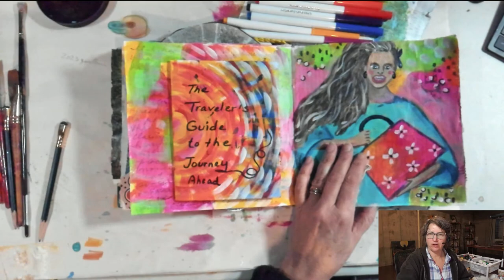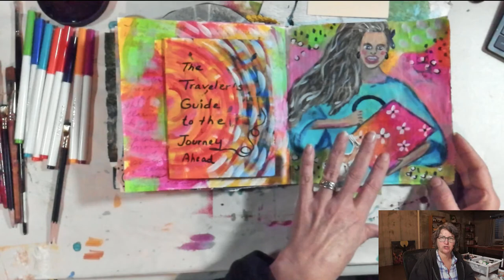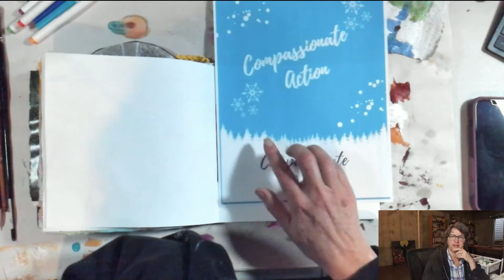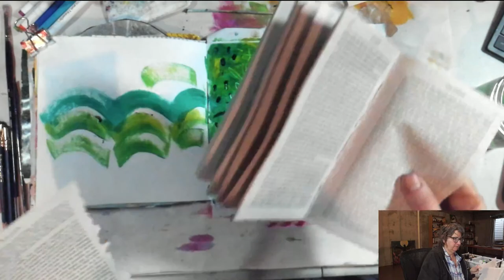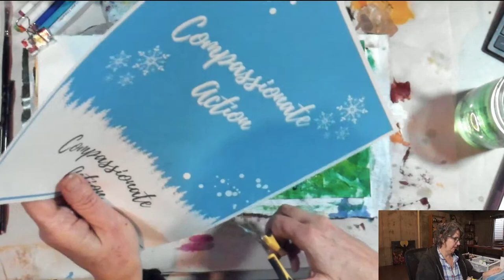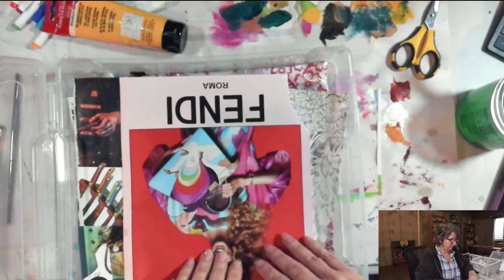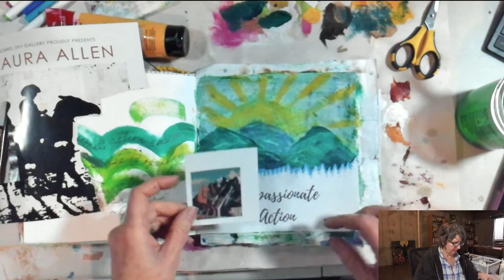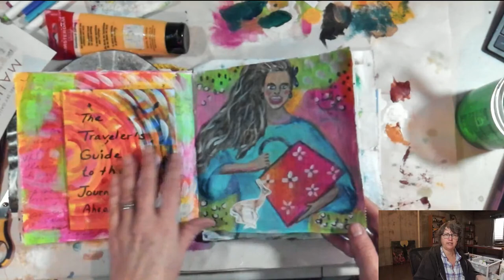Painting in your PJ's, with Minette Riordan: Pick your 2023 Word of the Year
How do you select your Word of the Year and how do you remember it throughout the year?

I will share my practice and process today using mind mapping and a visual journaling spread to capture my thoughts and intentions for how I want to travel into and through 2023.

Join me January 8 for The Radiant Retreat, a 4-hour virtual workshop on Zoom to play, create and dream your way into 2023